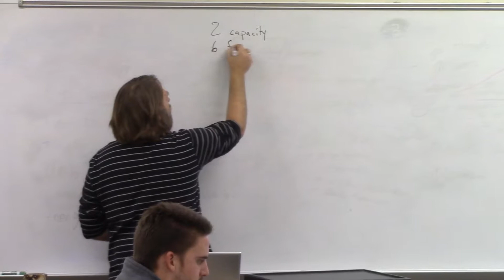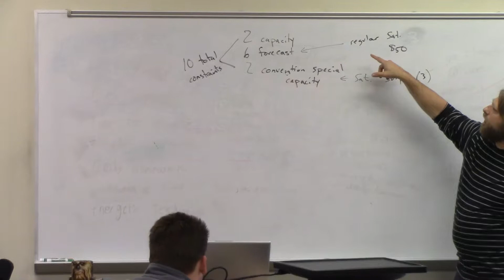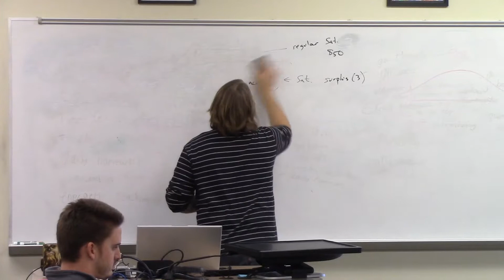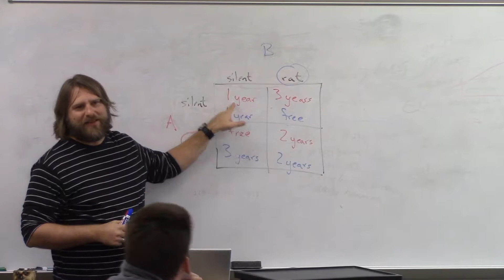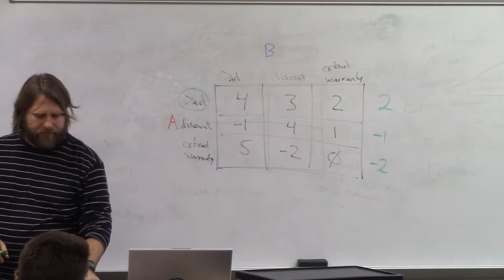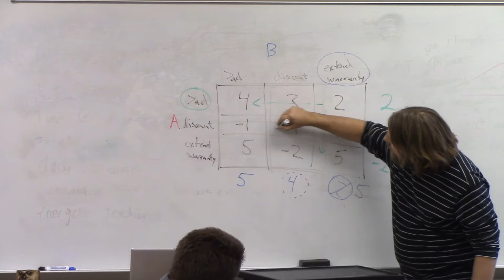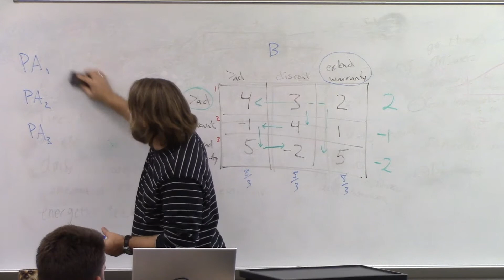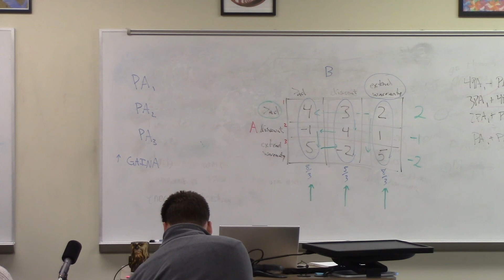Finish revenue management and intro to game theory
After reviewing the hotel management homework problem, we begin discussing game theory.